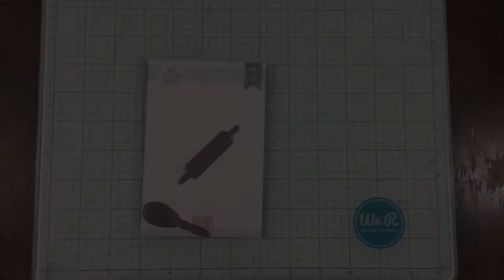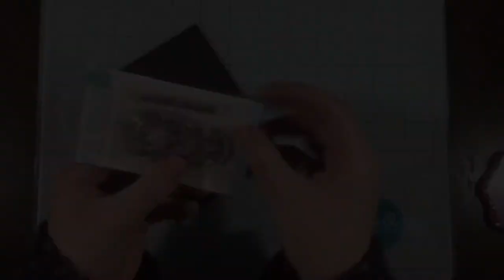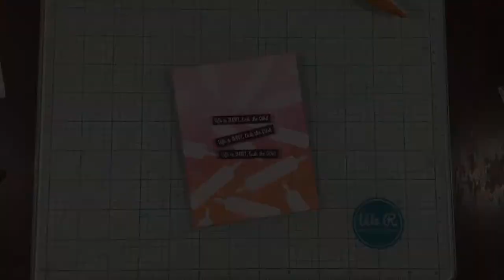Easy Masking and Ink Blended Background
Hey everyone! I have some tips for creating masking using die cuts in today's video! I hope you enjoy! And you can find more information on my blog!